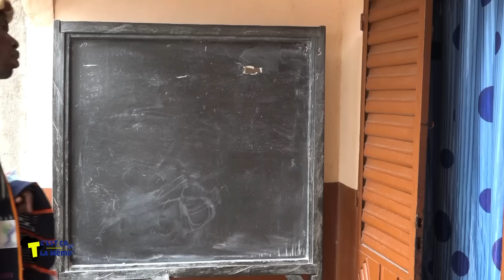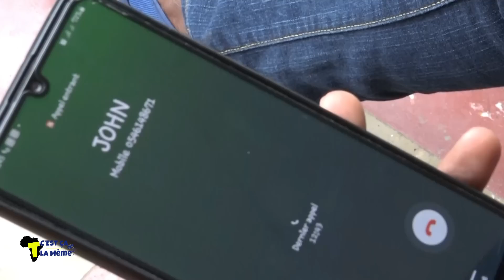𝗟𝗔 𝗡𝗢𝗨𝗩𝗘𝗟𝗟𝗘 𝗙𝗘𝗠𝗠𝗘 𝗗𝗘 𝗠𝗢𝗡 𝗙𝗜𝗟𝗦